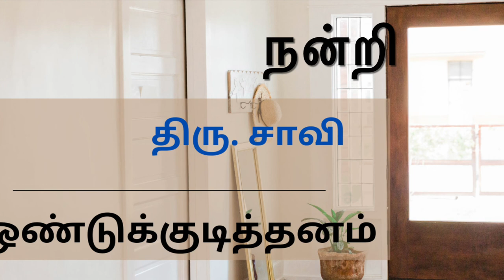தமிழ் சிறுகதை/Kadhaikalam/Tamil Podcast/Tamil Audiobook/Comedy Tamil stories/Tamil Audio Novel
Hi All,
  This is a humorous Novel written by the Great writer, Journalist Mr. Saavi Avl. His real name Sa. Viswanathan he changed his name to saavi. He was a wonderful writer, Editor,etc., He was having friendship with Mahatma Gandhi to Kalaighar without any discriminate… he was honest and straight forward person example for he had a huge respect on Kanji Sankracharya but he refused his words for to write about religious matters in magazine and also he refused to release MGR’s statements and answer against if Mr. Chow. I can realize how hard it was but he done it with courage.